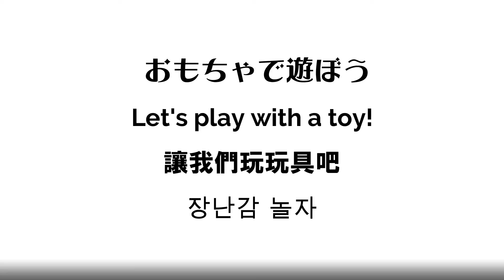おもちゃで遊ぼう！仲良く元気に遊ぶ2匹の野良子猫！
おじさんのところの猫たちにおもちゃを持って行きました。
最初に飛びついたのはキロ！すぐにヨゴレ(サビ)がやってきて
2匹で1つのおもちゃで仲良く遊び始めました。

◆保護子猫キロと元捨て猫チビのじゃれ合い！（カラスに襲われた野良子猫）

◆新入りの保護子猫のキロに猫じゃらしの指導！（カラスに襲われた野良子猫）